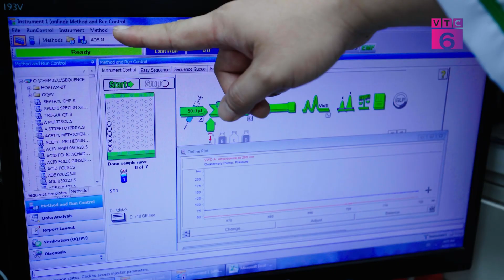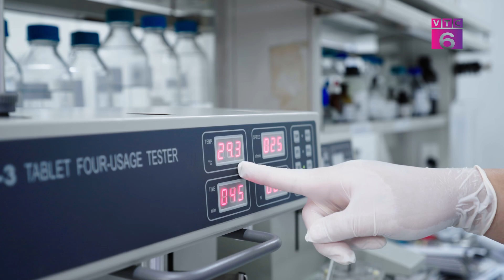[Tiêu dùng 24/7] Doanh nghiệp ngành Chăn nuôi Thú y trước cơ hội & thách thức từ năng lực cạnh tranh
Ngành nông nghiệp Việt Nam có lịch sử phát triển từ bao đời nay và được xem là ngành chủ chốt trong nền kinh tế quốc dân. Tuy nhiên, những biến động về giá cả, dịch bệnh và đầu ra sản phẩm chăn nuôi trong những năm gần đây đã gây ra không ít khó khăn, đồng thời cũng thúc đẩy người chăn nuôi tích cực tìm kiếm những giải pháp mới mang tính bền vững, đạt hiệu quả cao. Với vai trò bảo vệ sức khoẻ cho vật nuôi, đảm bảo nguồn thực phẩm từ chăn nuôi có giá trị và chất lượng cao, các sản phẩm dược thú y đang ngày càng được chú trọng trong phát triển chăn nuôi bền vững thời đại mới.
🎥Tiêu dùng 24/7 được tổ chức nhằm lựa chọn ra những thương hiệu, sản phẩm, dịch vụ hoàn hảo, uy tín, chất lượng đối với người tiêu dùng của doanh nghiệp sản xuất trên cả nước. Qua đó giúp người tiêu dùng nhận biết được các sản phẩm, dịch vụ đạt chuẩn chất lượng tốt nhất phù hợp với nhu cầu sức khỏe người Việt.
🎬 Chương trình truyền hình Tiêu dùng 24/7 do kênh VTC6 (Kênh Thông tin - Giải trí - Kinh tế) thuộc Đài Truyền Hình Kỹ thuật số VTC và Vnpaco Media phối hợp thực hiện.
📺Đón xem Tiêu dùng 24/7 vào lúc 20h và phát lại vào lúc 13h45 ngày hôm sau trên kênh VTC6.